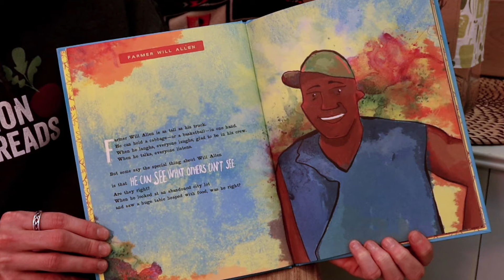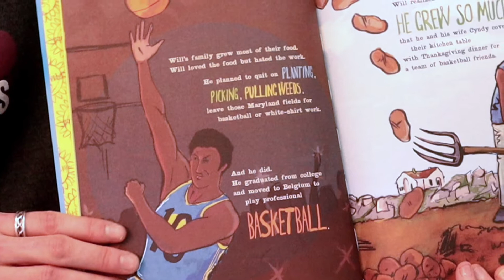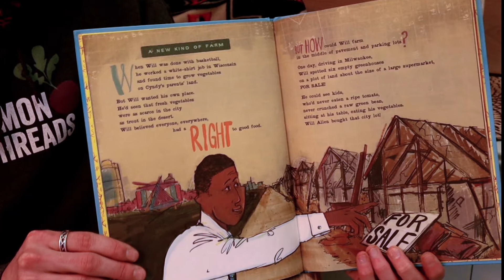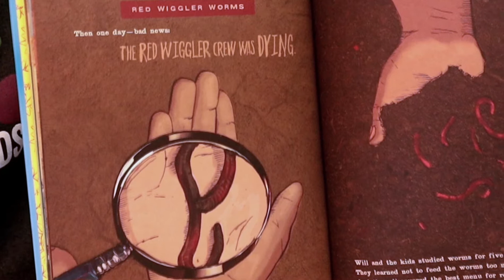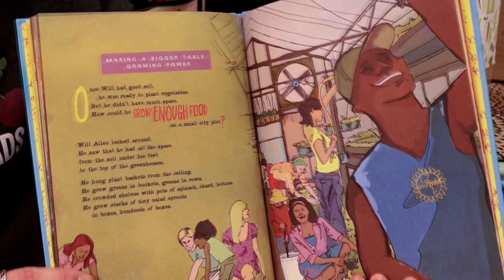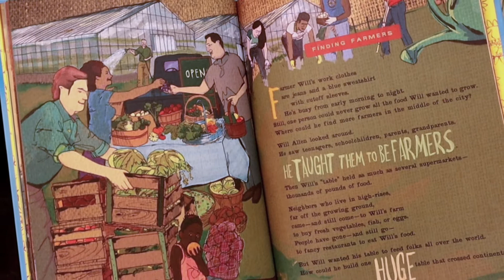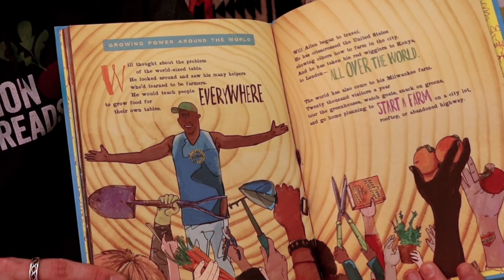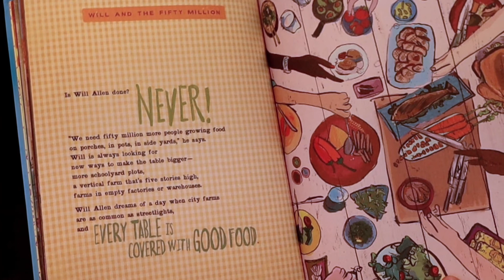Farmer Will Allen and the Growing Table by Jacqueline Briggs Martin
Farmer Will Allen and the Growing Table is written by Jacqueline Briggs Martin and illustrated by Eric-Shabazz Larkin

Thank you to Readers to Eaters for giving us the opportunity to share a reading with you! Check out their website to learn where you can get a copy yourself: